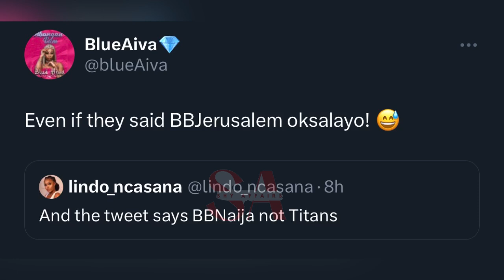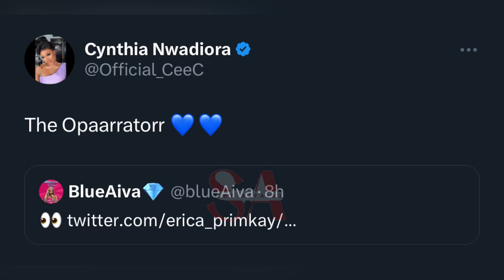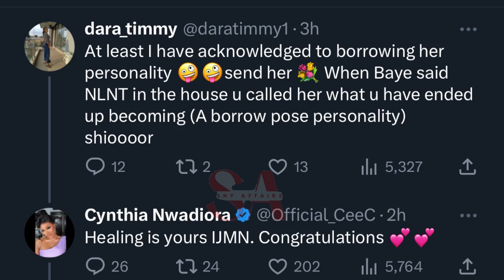CeeC stole this from Blue Aiva, Phyna Venita Mercy Eke Kiddwaya Pere update